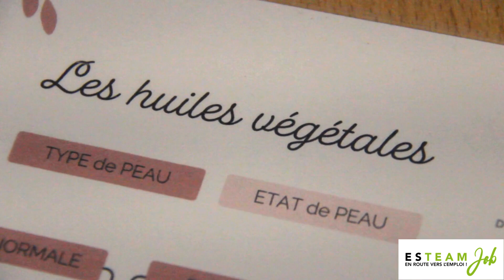Journée verte chez Esteam Job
Esteam Job a proposé des ateliers "cosmétiques naturels" et des massages ou soins du visage, à ses salariés afin qu'elles puissent décompresser et prendre du temps pour elle.